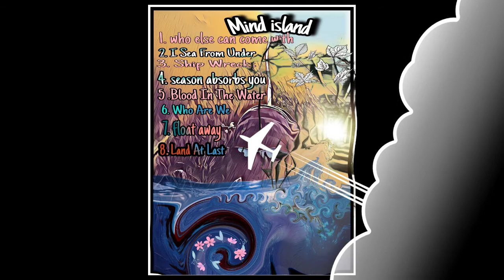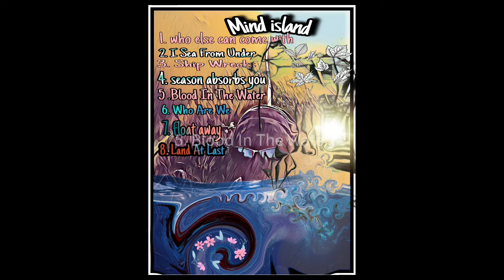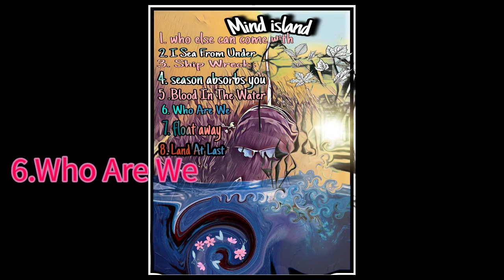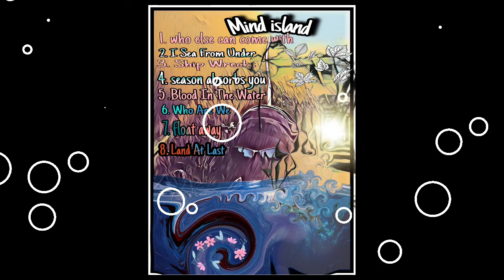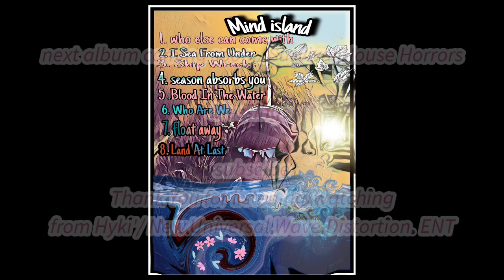M.I.(Mind Island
another project from scratch, from Hyki',
and visual depiction and imagery of merging past experiences,
and future realities that come to fruition at these specific points of mental intersections, that build on themselves, to form new places and terrain to stand on, to serve as a precipice, above the total of madness